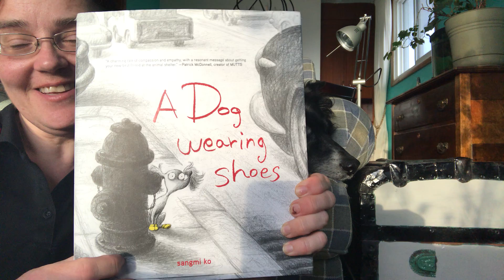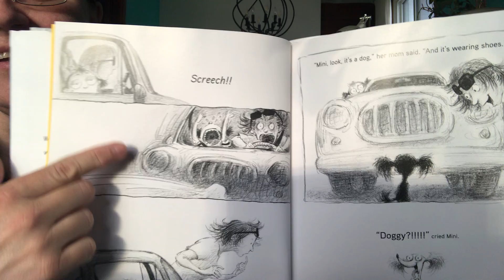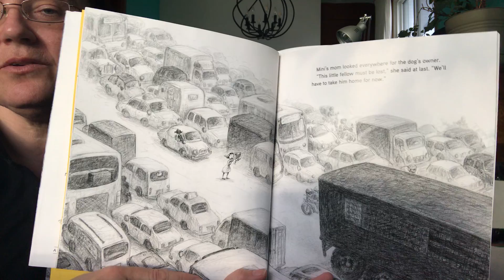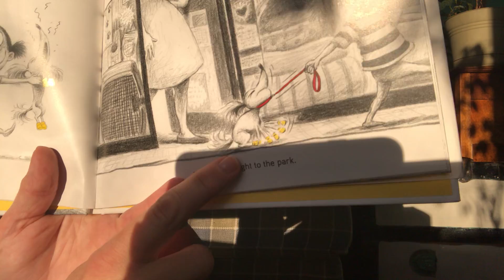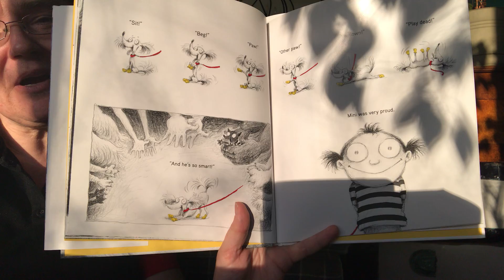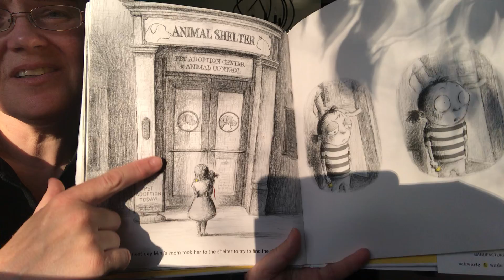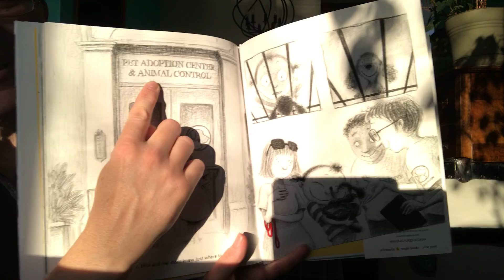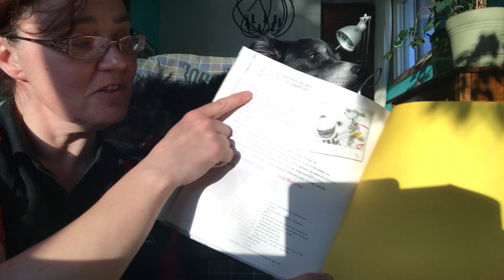A Dog Wearing Shoes